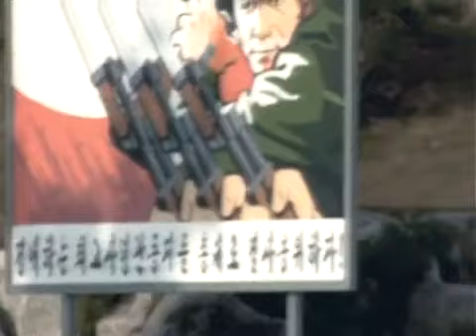北韓「機械俏女警」指揮交通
老外好奇偷拍